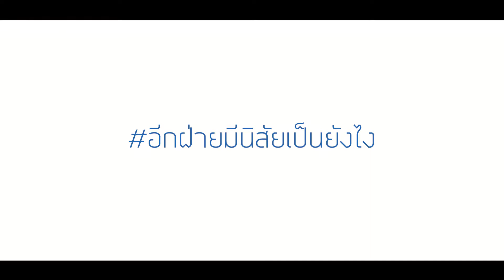Presenttation คนที่ใช่จะมาในเวลาที่ใช่ By Maplelove wedding studio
Maplelove wedding studio